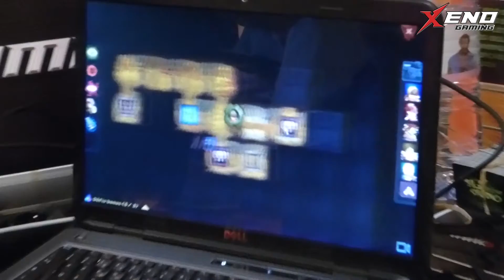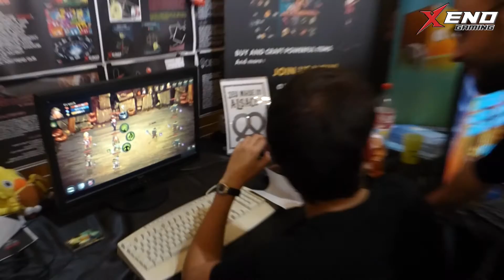Dungeon Rushers - Start To Play 2016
Une partie de l'équipe de Goblinz Studio était présente pendant le festival Start To Play 2016 sur le stand de Xeno Gaming. Julien Lourdeaux, graphiste du jeu Dungeon Rushers, nous a parlé de cette création qui sortira le 6 septembre 2016.